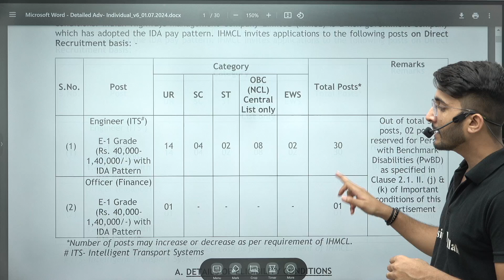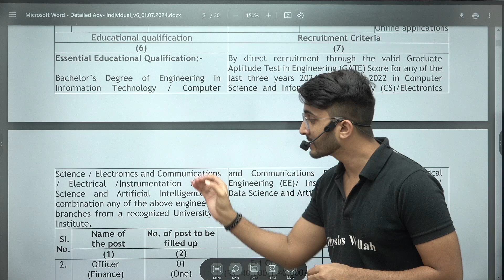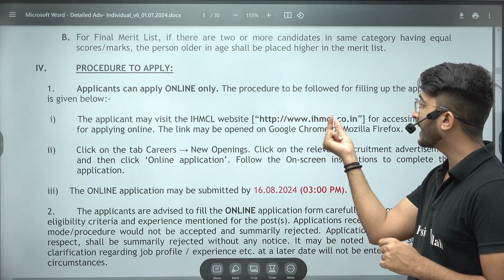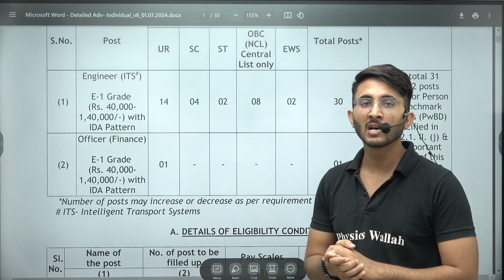IHMCL (NHAI) Recruitment 2024 | Jobs for Gate Qualified Students | Engineering Job Vacancy 2024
Are you a GATE qualified student looking for an exciting career opportunity in engineering? Look no further! The IHMCL (NHAI) Recruitment 2024 is now open, offering a range of job vacancies specifically for talented and driven individuals like you. This is a golden opportunity to work with the National Highways Authority of India, contributing to the development of the nation's infrastructure. Watch this video to get detailed insights on the application process, eligibility criteria, and key dates you need to mark on your calendar.